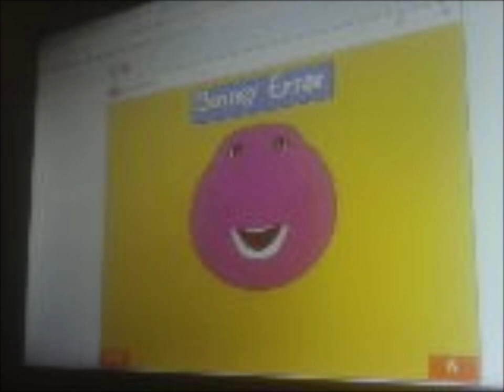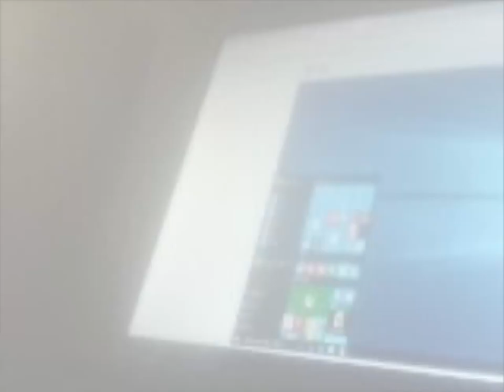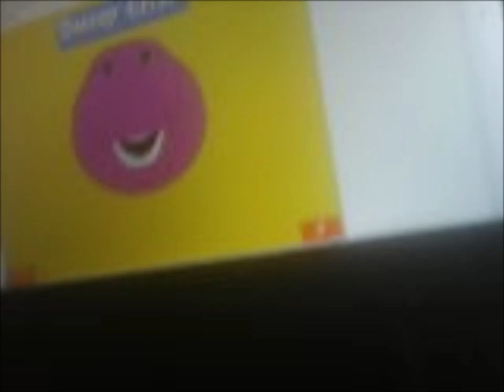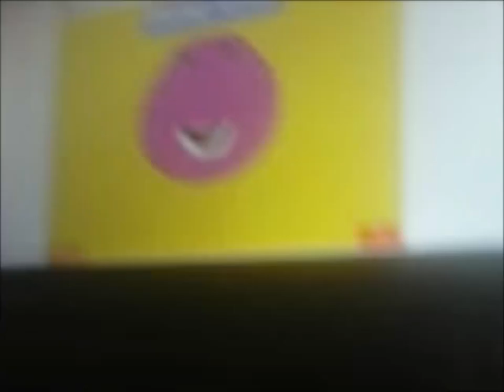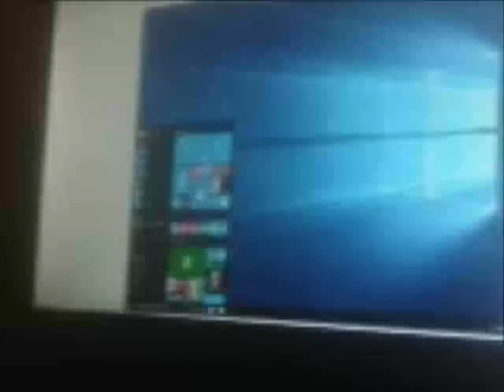Barney Error - Before The Finale